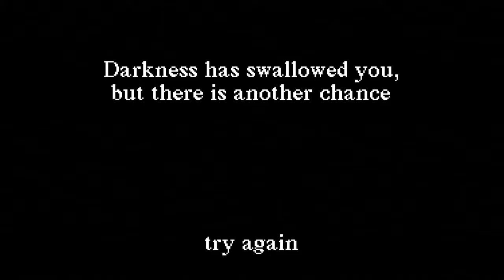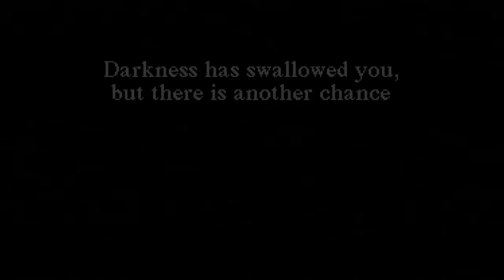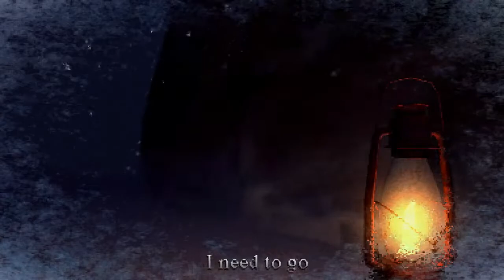THIS GAME is so calm and creepy - sprucerio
You went to the forest for a tree. You have a sled on which you transport the tree. A kettle with hot tea (so hot that it doesn't cool down to the end). Lantern and ax. Having cut down a tree, night has come, you return home through a dark forest.